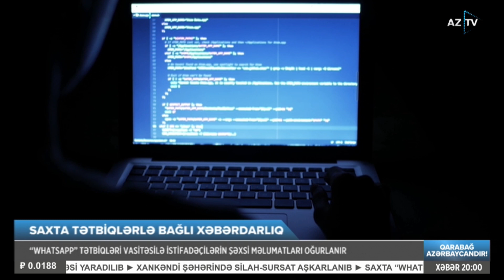Şəxsi məlumatlarınız oğurlana bilər: mütəxəssislərdən təcili xəbərdarlıq